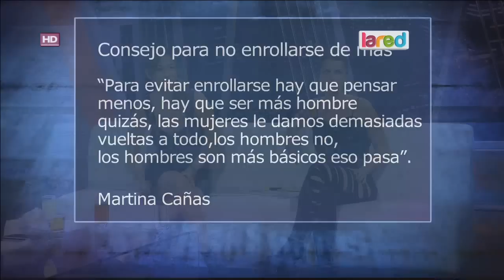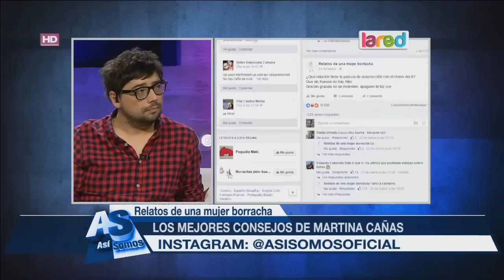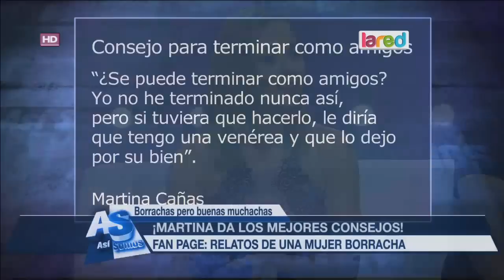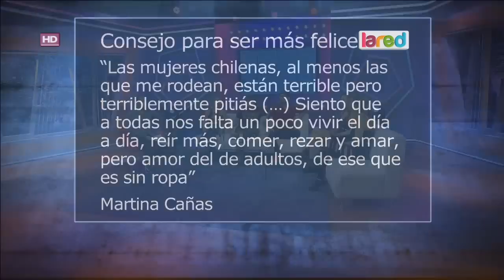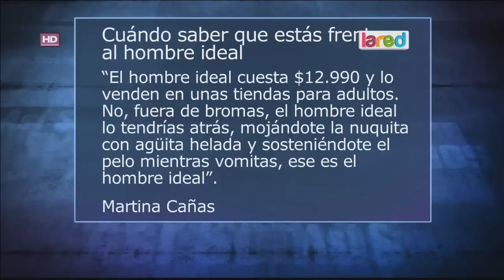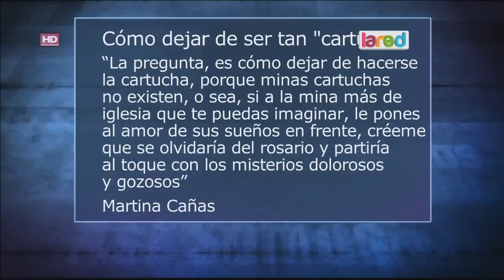"Relatos de una mujer borracha": En libro de los mejores consejos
Peka Parra nos trae este nuevo libro que salió a la venta y se ha transformado en un best seller.